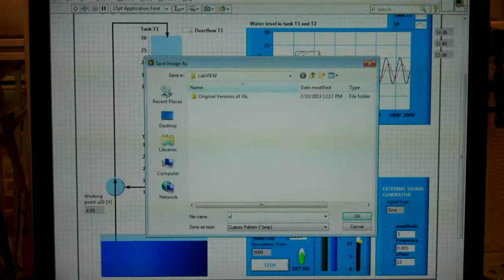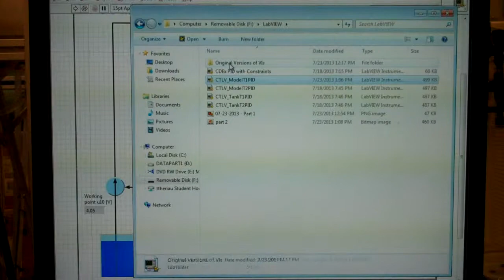USF - PID Control Lab - Section 2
Video of PID Control Lab Section 2
Created Summer of 2013

USF Mechanical Engineering Department